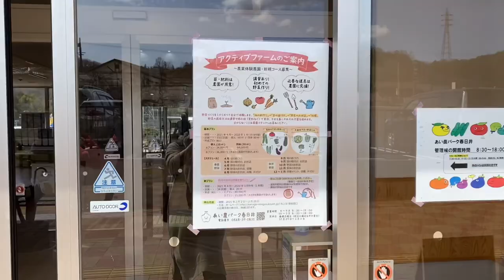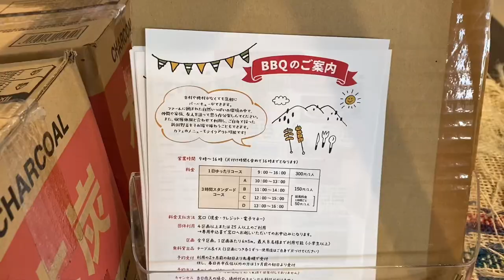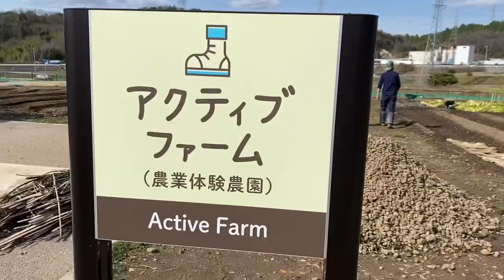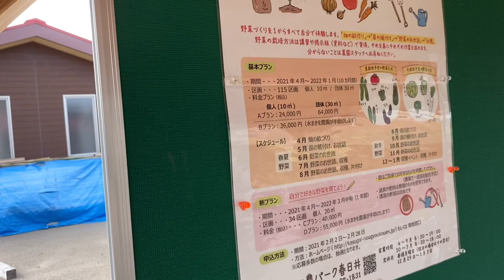Ellison is at the AINOU PARK KASUGAI